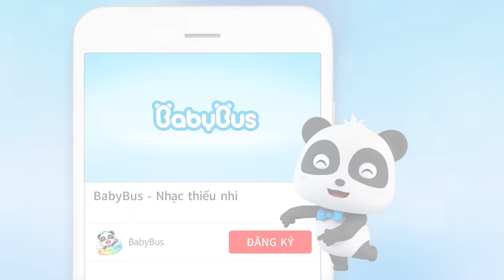Tầm quan trọng của việc ăn rau | Bài hát thiếu nhi vui nhộn | Nhạc giáo dục trẻ | BabyBus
Hôm nay sẽ là trận chiến của giữa vi khuẩn tốt và vi khuẩn xấu, các bé hãy đoán xem bên nào sẽ chiến thắng?
Hãy cùng BabyBus theo dõi và cổ vũ cho vi khuẩn tốt nhé các bé.